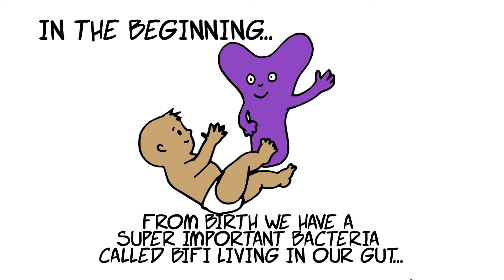Guardians of the gut - Summer Science Exhibition 2018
The Royal Society Summer Science Exhibition 2018 features 22 exhibits of cutting-edge, hands-on UK science , along with special events and talks. You can meet the scientists behind the research. Find out more about the exhibition at our